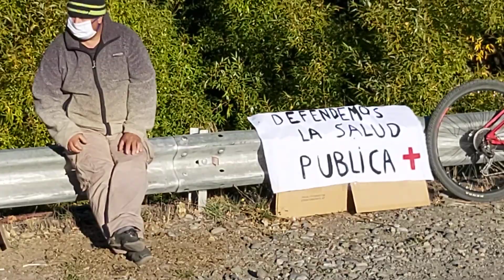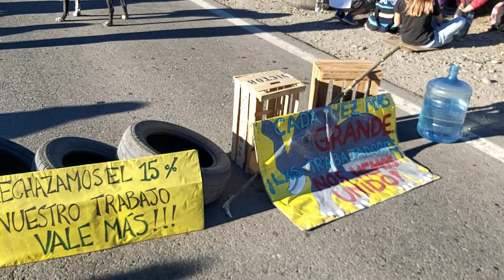Nuevo corte de autoconvocados sobre la Ruta Nac. 40 en Junín de los Andes Neuquen